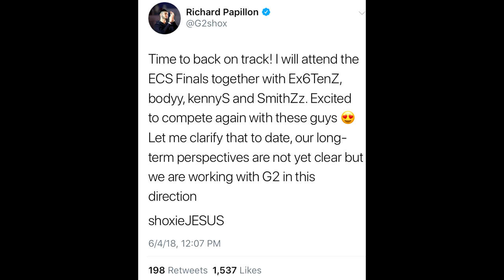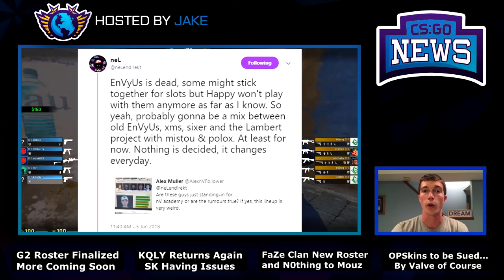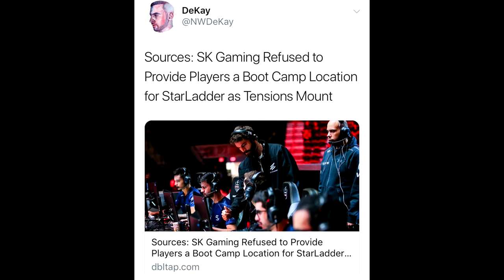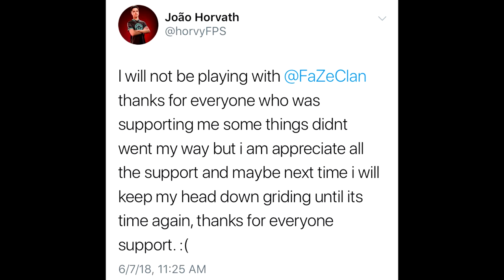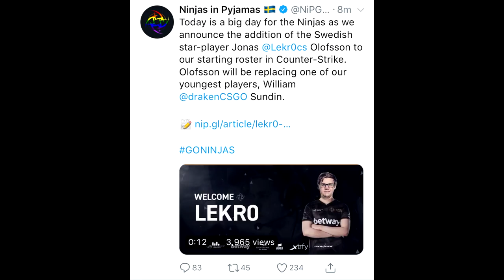New French Rosters Soon, KQLY RETURNS AGAIN, SK to MIBR, Olofmeister Issues, and N0thing Returns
00:35 - G2 Roster Finalized
00:58 - Envyus Changes Still Coming
1:46 - NBK Looking to Join Non-French Team?
2:29 - Former CSGO Cheaters Make New Team
3:19 - SK Gaming Set for MIBR (Immortals)
5:02 - FaZe Clan Roster Changes are Temporary for Olof
6:46 - N0thing Joins Mousesports for ESL Belo Horizante
7:34 - NiP Also Make Changes
8:04 - Valve to Sue OPSkins for Peer to Peer Trading.